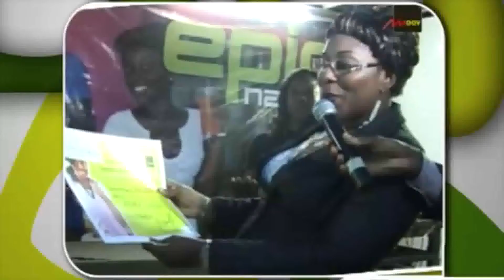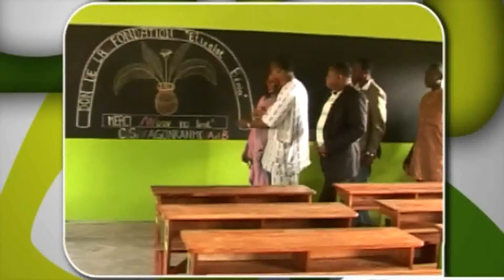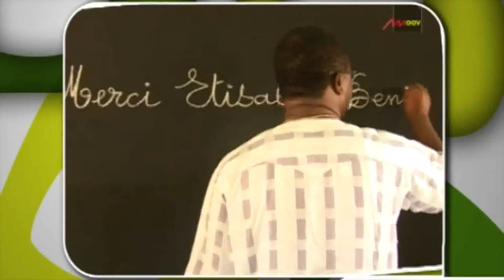The Benin Foundation Report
This is a documentary on the Benin Foundation, part of Etisalat's operation in the West African Country.